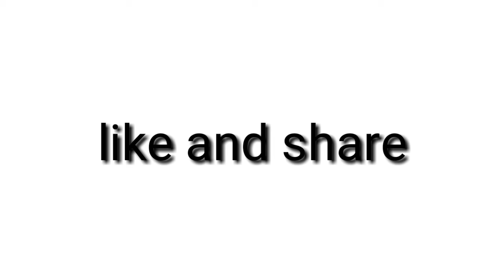Seen hogaya l SURAJ SHARMA